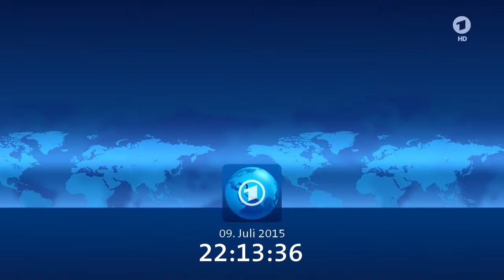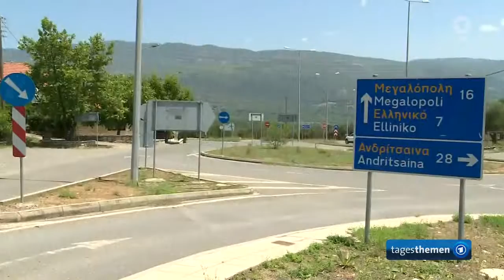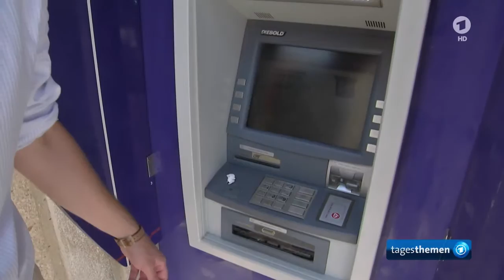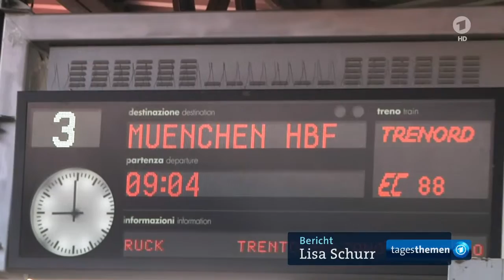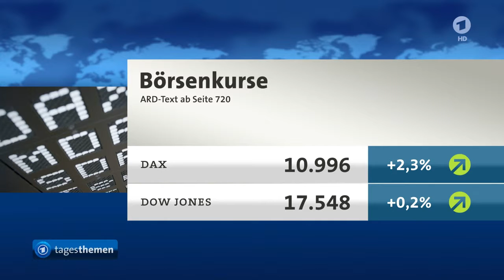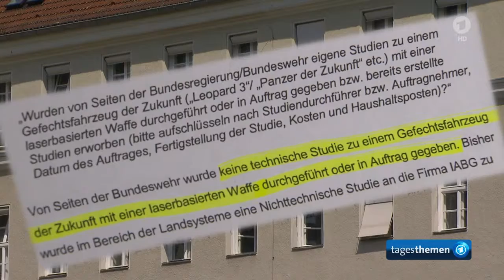Tagesthemen tagesthemen TV 20150709 2315 5101 webxl h264